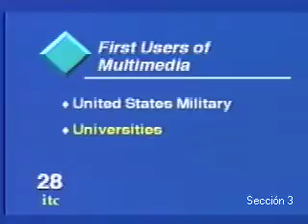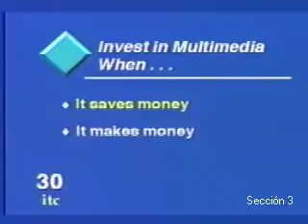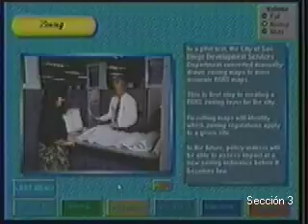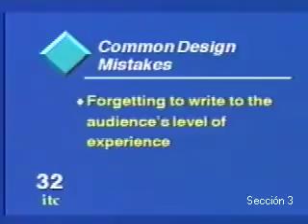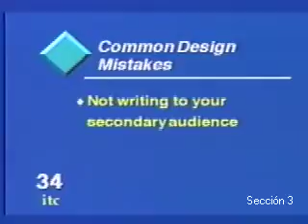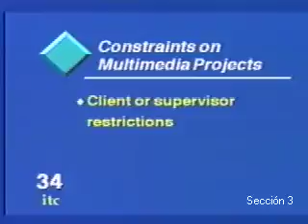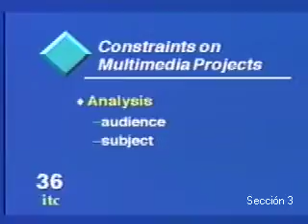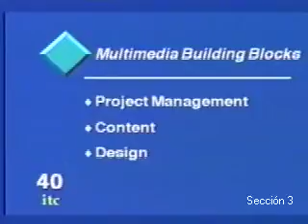Multimedia: Estrategias de Capacitación, Diseño y Evaluación (Parte 3)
Preguntas y Respuestas 1

Multimedia: Estrategias de Capacitación, Diseño y Evaluación

Presentadores: John V. Pavlik, Ph.D.
 Mark Better

La maravilla de las comunicaciones electrónicas modernas ha dado lugar al desarrollo del
concepto "multimedia" en una gran variedad de aplicaciones para la industria del cine y
televisión comercial, y más recientemente para empresas e instituciones educativas
interesadas en modernizar sus sistemas instruccionales y de capacitación.
Multimedia se define como la integración de texto, imagen, audio y datos en un solo
sistema o ambiente de presentación. Las innovaciones tecnológicas recientes han hecho
posible la introducción de sistemas multimedia digitales, interactivos, en red, con base en
cómputo, con CD-ROM, y en diversos otros formatos muy apropiados para el aprendizaje.
No hay duda que la organización interesada en reducir sus costos de administración,
desarrollo y formación profesional debe comenzar ya a incorporar algún sistema
multimedia a su ambiente de trabajo.
Esta fascinante videoconferencia, dirigida a no-expertos, hablará sobre las aplicaciones
más exitosas hoy en día de multimedia, su evolución en programas de instrucción
interactiva y de capacitación, los requerimientos de inversión, cómo evaluar y diseñar un
sistema de este tipo, el hardware y software, la planeación e implantación de un proyecto
multimedia integral y el tipo de errores comunmente vistos en la selección y operación de
esta tecnología.
Los expertos presentarán aspectos conceptuales y prácticos del hiper-texto (o texto-no
lineal), del CD-ROM, y de los últimos adelantos que están revolucionando la industria de
las telecomunicaciones y cine, así como las aplicaciones de aprendizaje y capacitación en
nuestras empresas, escuelas y universidades. Este concepto está cambiando nuestros
patrones tradicionales de manejo de información, generando nuevos "ambientes" y
realidades "simuladas" de gran utilidad para el profesional que desea mantenerse al ritmo
de los últimos adelantos y en su ramo.
En síntesis, multimedia nos enseña a integrar la creatividad humana con la tecnología y la
información, con un fin específico de aprendizaje. Esta videoconferencia nos dará un
motivante viaje a través de este "dinámico" mundo de multimedia de grandes innovaciones
tecnológicas, y cuyo impacto en nuestro quehacer diario es ya irreversible.